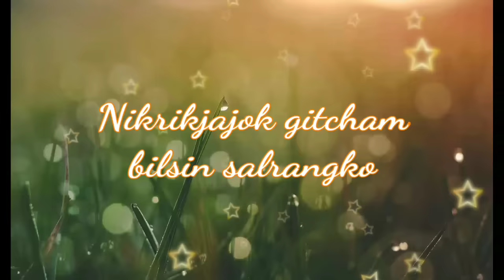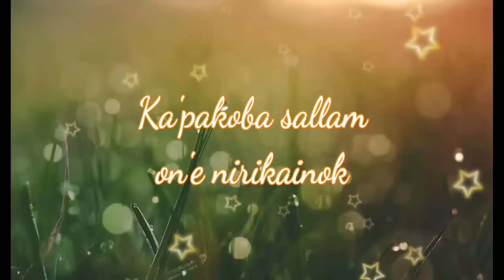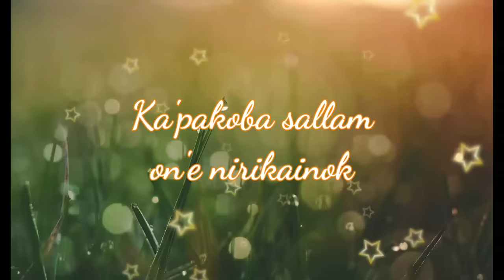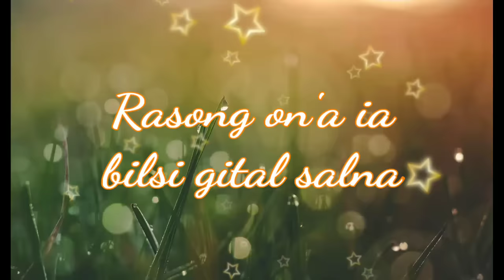Pring ripamchi (New year song) By Rakseng Sangma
Sakantinan silroro namroroani aro katchan gapgipa bilsi gital ong'china. 🙏

Sakantikon Mitela🙏